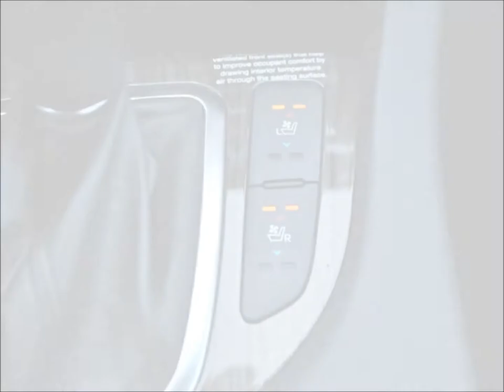Deborah's New Optima!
I look forward to speaking with you soon about your new car/truck/SUV.